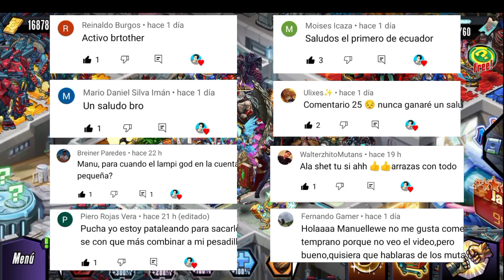NUEVO MUTANTE NECRO ENTRA EN EL META? 😱 ANÁLISIS DE GELATINA PURULENTA 🔥- Manuellewe